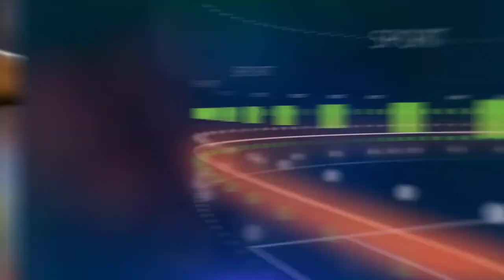ស្ថិតិ គ្រាប់ បាល់ / ប្រកួត Messi,Ronaldo និង Lewandowski នៅ UCL មួយ ណា ធ្វើ បាន ល្អ ជាង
រោយធ្លាក់ពី UEL គ្រូបង្វឹកក្រុមចចក Wolves សន្យាធ្វើរឿងមួយឲ្យបាននារដូវកាលក្រោយ

Immobile សារភាព ប្រាប់ ត្រង់ៗ ថា ក្លឹប នៅ អង់គ្លេស មួយ នេះ ចាប់ អារម្មណ៍ ចប់ បាន រូប គេ

Ronaldo ទី២ ថាចង់ដើរតាមគន្លងរៀមច្បងមួយរូប ក្រោមការដឹកនាំរបស់លោក Diego Simeone

កីឡាករ ១០ រូប នេះ Assist ចែក បាល់ ឲ្យ មិត្ត រួម ក្រុម បាន ច្រើន បំផុត ប្រចាំ រដូវ កាល ២០១៩២០

បិសាចក្រហម United អាចបង្វែររ៉ាដាមករកកីឡាករ ២ រូបនេះវិញ  ស្របពេលដែល Sancho មានភាគរយខ្ពស់នៅ Dortmund បន្ត

ស្វាគមន៏មកកាន់ព័ត៏មានកីឡាថ្មីៗជារៀងរាល់ថ្ងៃ..

We Upload Videos abuot:
Sport Reader,
Sport News,
  Reader,
 Khmer Sport,
Khmer Sports News,
 ព័ត៌មានកីឡាអន្តរជាតិ,
 ព័ត៌មានកីឡា sport news,
ព័ត៌មានកីឡាថ្មី2020,
ព័ត៌មានកីឡាអន្តរជាតិ2019,
ព័ត៌មានកីឡាថ្មីៗ2019,
កីឡាបាល់ទាត់,
កីឡាបាល់ទាត់2019,
ព័ត៌មានបាល់ទាត់,
កីឡាជាតិ
cambodia sports,
 news today,
sport cambodia news,
Sports
,ព័ត៌មានកីឡាអន្តរជាតិ
,ព័ត៌មានកីឡា sport news
,ព័ត៌មានកីឡាថ្មី2019
,ព័ត៌មានកីឡាអន្តរជាតិ2019
,ព័ត៌មានកីឡាថ្មីៗ2020
,ព័ត៌មានកីឡា2019
,ព័ត៌មានកីឡាថ្មីៗ
,ព័ត៌មានកីឡាជាតិ
,កីឡាបាល់ទាត់
,កីឡាបាល់ទាត់2020
,ព័ត៌មានបាល់ទាត់
,sport khmer
,khmer sport
,kh news
,kh news today
,kh sport
,រៀលម៉ាឌ្រីត
,រៀលម៉ាឌ្រីត2019
,រ៉ូណាល់ដូ
,រ៉ូណាដូ 202020
,រ៉ូណា
,admin ជីងចក
,admin ជីងជក់
,admin ជីងជក់
,troll admin ជីងចក់
,admin ចក់
,admin ជីងចក់
,កំពូលអ្នកអធិប្បាយបាល់ទាត់
,កំពូលអ្នកអធិប្បាយ